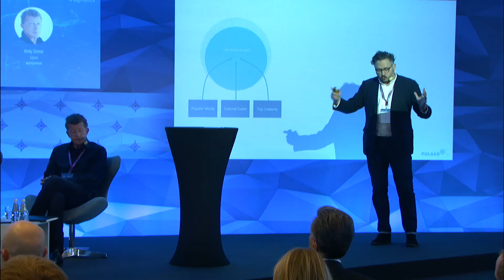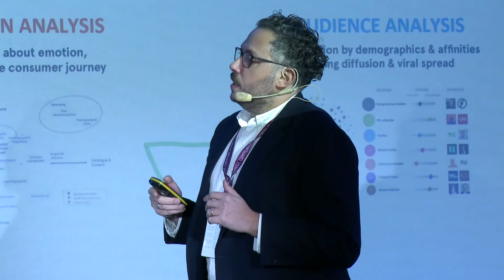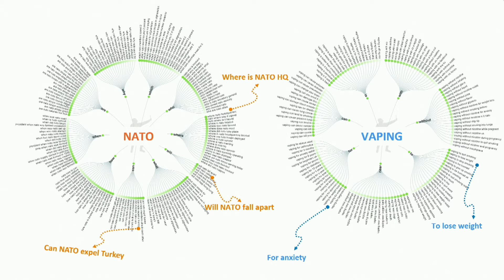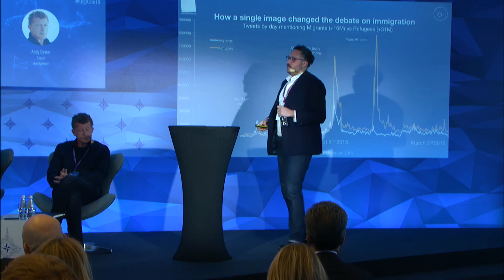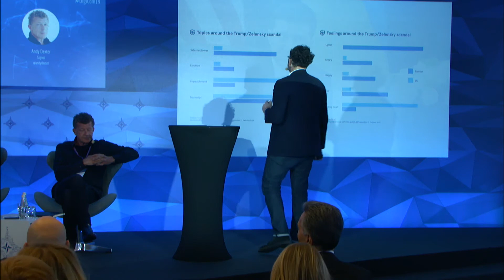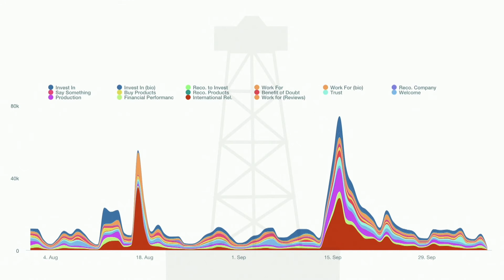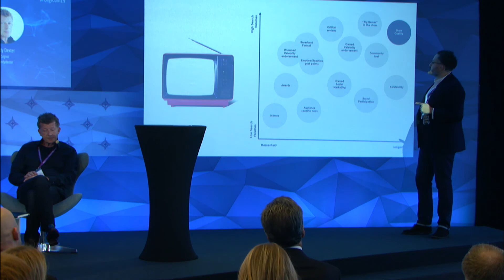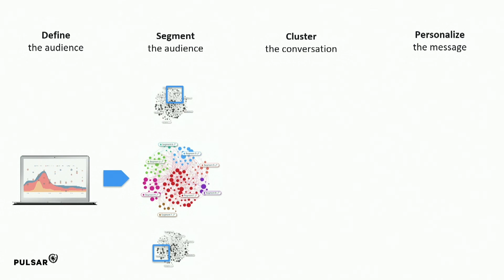Francesco Dorazio - Audience Intelligence & Listening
This is a recording from the "Digital Communication Strategies" that took place in Riga, Latvia, on October 30, 2019.

Francesco D'Orazio is the CEO of Pulsar.

Though many believe social media has become commoditized, there is still a world of untapped potential hidden in social communities, cultures, and conversations. Social insights and listening tools are used to drive communications strategy and the insights organisations have on customers is astonishing. How are businesses building strategies pulled on the analysis of big data collected from consumer interactions and engagements to predict future behaviour?

Moderator: NATO StratCom COE expert Nora Biteniece.

The views of the speakers do not reflect NATO's policies or positions.